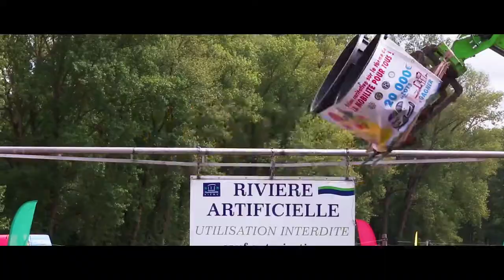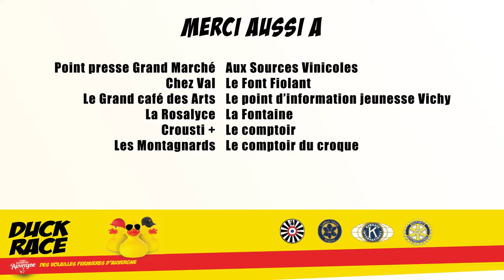Duck Race Vichy Rétrospective 2017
L'association T.E.S a organisé le 4 Juin 2017 la première Duck Race à Vichy en partenariat avec les Volailles Fermières d'Auvergne.